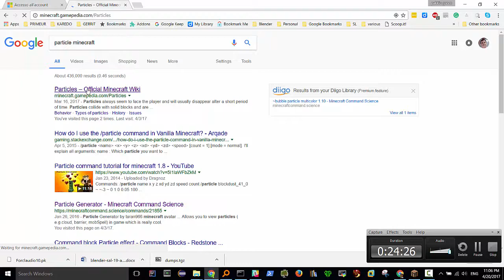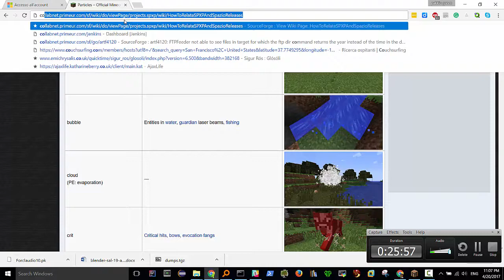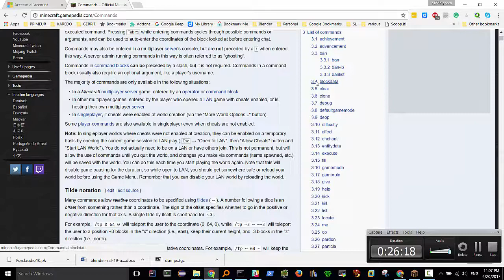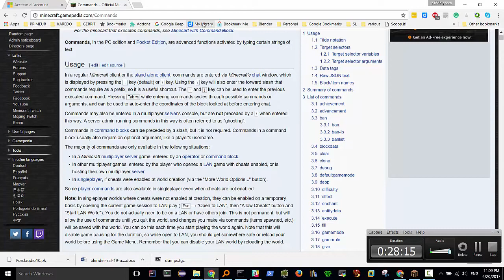command block vers 2